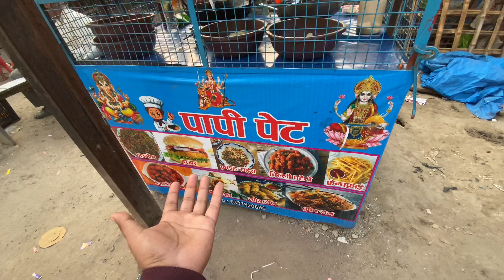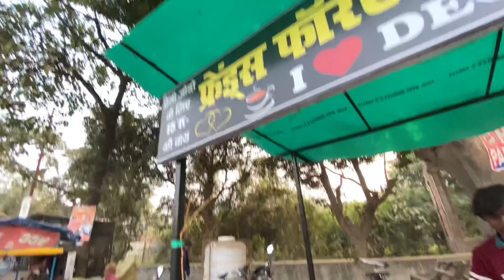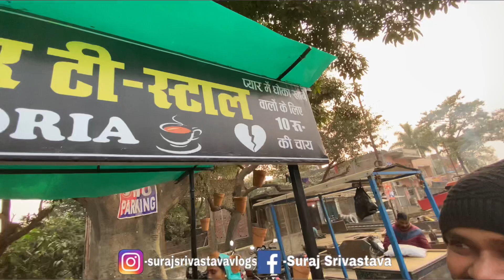पापी पेट देसी Style बर्गर और Franch Fries गाँव वाला फ़ास्ट फ़ूड